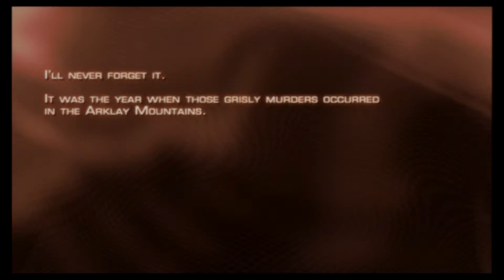Let's Play Resident Evil 4 Part 1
Have been looking forward to playing this one again. I guess we are gonna find out how little we remember about this game lol.